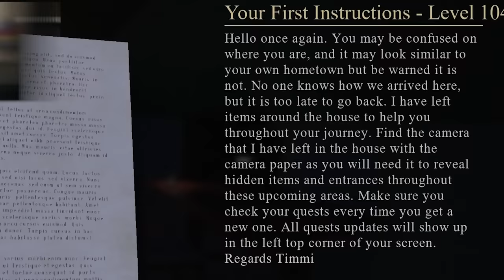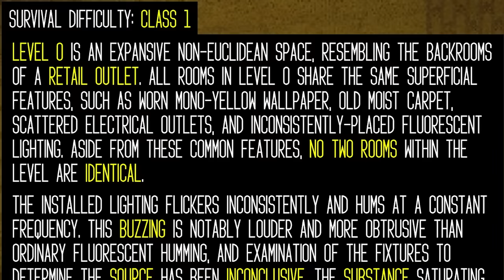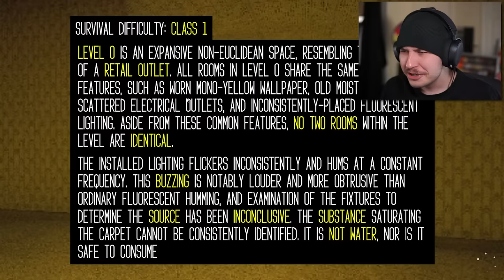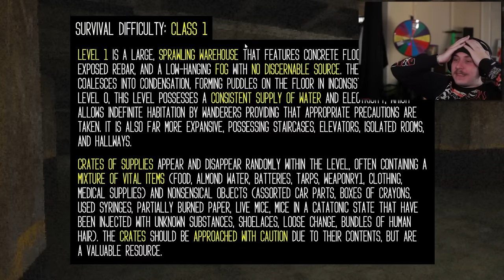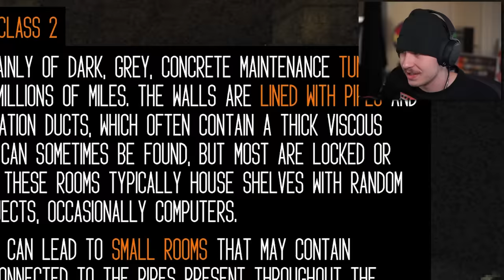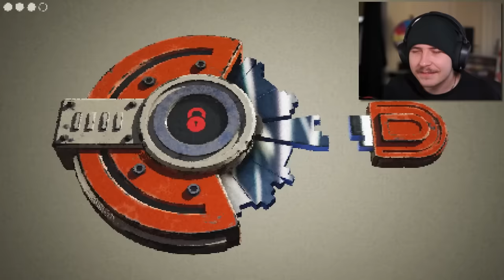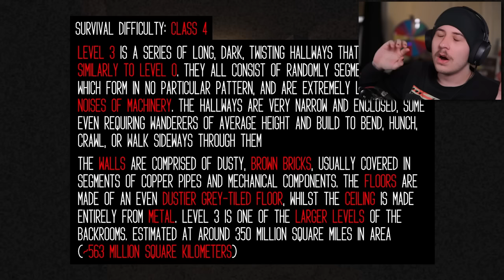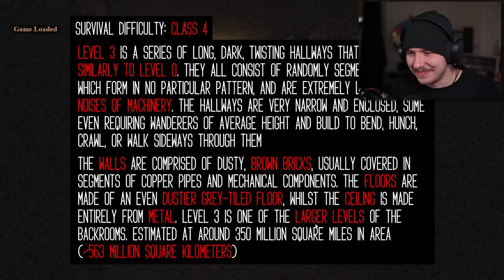Our First Journey Into THE BACKROOMS (backrooms exploration #1)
A unique and mostly unknown game about exploring and surviving the backrooms… and its actually terrifying 😳

Backrooms Exploration

FOLLOW THESE :]
-Socials-